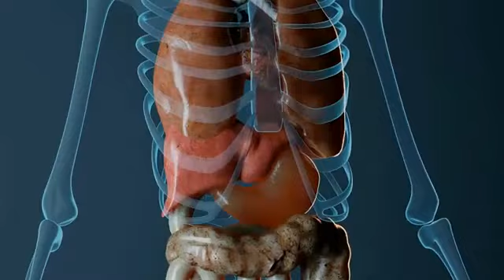ভিটামিন সি এর কাজ, অভাব ও কোন কোন খাবারে ভিটামিন সি থাকে ! Health Benefits of Vitamin C !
ভিটামিন সি’ দ্বারা মূলত এর একাধিক ভিটামারকে বোঝানো হয় যেগুলো প্রাণী ও উদ্ভিদের দেহে ভিটামিন সি এর মত কাজ করে। এসব ভিটামারের মধ্যে অ্যাস্করবিক এসিডসহ এর বিভিন্ন লবণ ও ডিহাইড্রোঅ্যাস্করবিক এসিডের (dehydroascorbic acid) মত কিছু জারিত (oxidized) যৌগ বিদ্যমান। অ্যাস্করবেট বা অ্যাস্করবিক এসিড, এ দুয়ের যেকোন একটি দেহে প্রবেশ করলে প্রাকৃতিকভাবে দুটি পদার্থই প্রস্তুত হয়। এর কারণ, এরা pH এর মানের তারতম্যের সাথে একটি থেকে আরেকটিতে রূপান্তরিত হতে পারে। এটি কমপক্ষে আট রকমের এনজাইম সংশ্লেষণ বিক্রিয়ায় কো-ফ্যাক্টর হিসেবে কাজ করে। উদাহরণস্বরূপ, এটি বিভিন্ন কোলাজেন সংশ্লেষণ বিক্রিয়ায় গুরুত্বপূর্ণ ভূমিকা পালন করে যেগুলোর অভাবে স্কার্ভি রোগের উপসর্গসমূহ দেখা দেয়।[১] প্রাণীদের দেহে এ বিক্রিয়াসমূহ প্রধাণত ক্ষত-পূরণে ও কৈশিক রক্তনালী থেকে রক্তক্ষরণ বন্ধে প্রয়োজনীয় ভূমিকা পালন করে। অ্যাস্করবেট জারণজনিত পীড়ন (oxidative stress) রোধে একটি অ্যান্টিঅক্সিডেন্ট হিসেবে কাজ করে

আমাদের ফেছবুক পেজঃ shorturl.at/adnK8